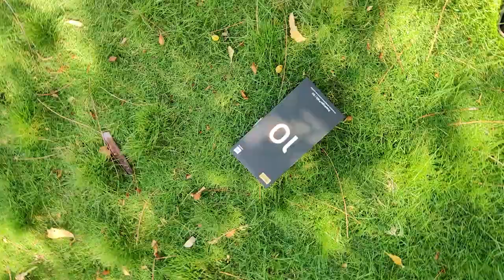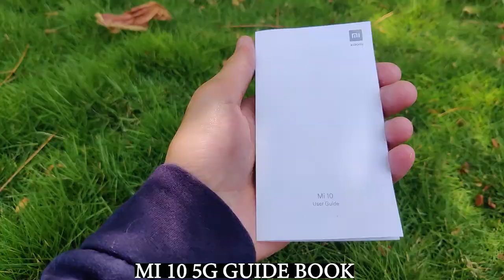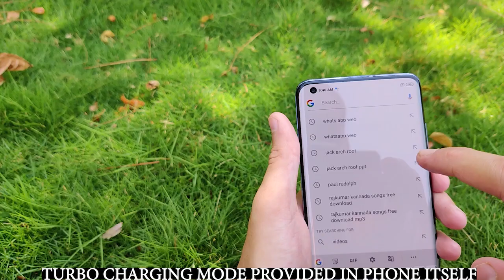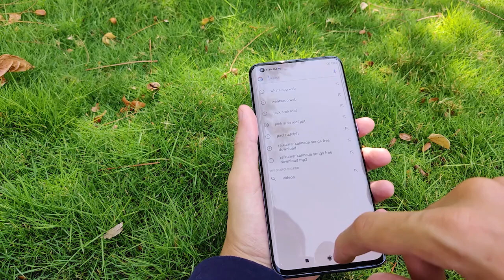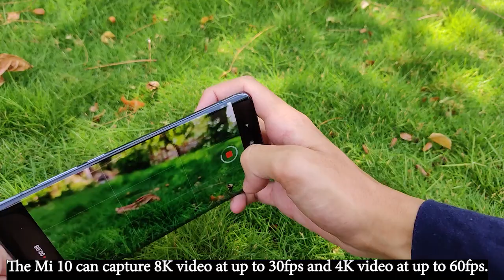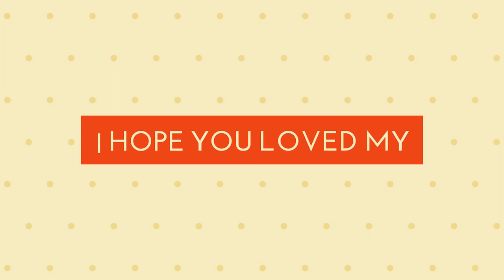XIAOMI Launches MI 10 5G | MI 10 5G Unboxing & First Look - Best Flagship Smart Phone???🔥🔥🔥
A flagship phone is expected to have the best specifications, but more than that, it should also look and feel the part. The Mi 10 5G does deliver on that front. The curved glass on the front and back of this phone looks classy. This, coupled with the high-gloss finish makes it striking to look at. The Coral Green colour that we have looks very nice, and is something you'll want to show off. The Mi 10 5G is fairly large in size, even with the slim display bezels, and it's heavy too at 208g. However, it doesn't feel too bulky as the thickness is under 9mm.